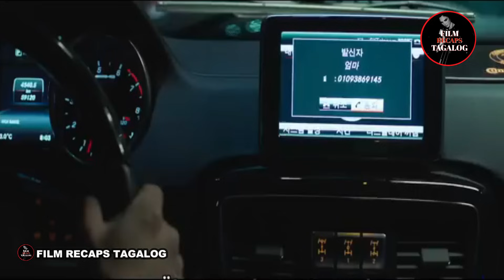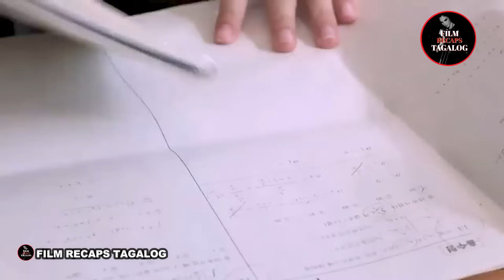LAGI SIYANG BINUBULLY SA SKUL PERO NANG SIYA AY NAKULONG, SIYA ANG KINATATAKUTAN SA BILANGGUAN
Movie Title: Shark; The Beginning
Genre: Action, Drama
Year Released: 2021
Isang bina-bully na teenager na nakakulong sa isang juvenile detention center dahil sa isang hindi inaasahang insidente. Nakilala niya ang isang mixed-martial arts champion na nagturo sa kanya kung paano ipagtanggol ang sarili.